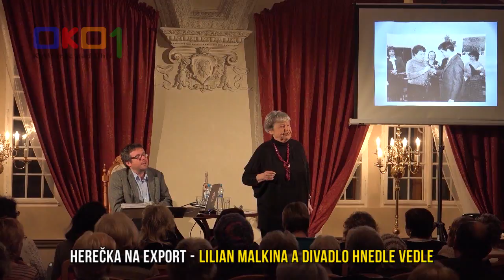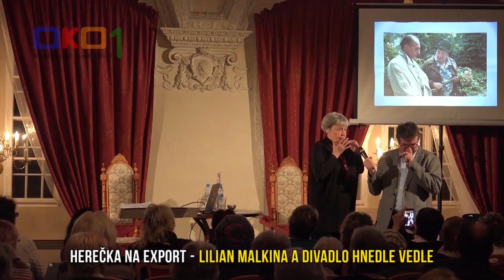Herečka na export - Lilian Malkina, Tomáš Barták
Zábavný pořad Tomáše Bartáka s herečkou cizokrajného jména, Lilian Malkina. Lilian se u nás proslavila rolí babičky v oskarovém filmu Kolja. V Česku hraje divadlo a natáčí filmy již 25 let. Dozvíme se s humorem, jakou životní cestou si prošla jedna z nejvýraznějších evropských hereček. V pořadu krásné melodie, písně i tance různého charakteru a původu. Lili je dáma s neuvěřitelnou energií, která umí pohladit po duši a hlavně rozesmát.